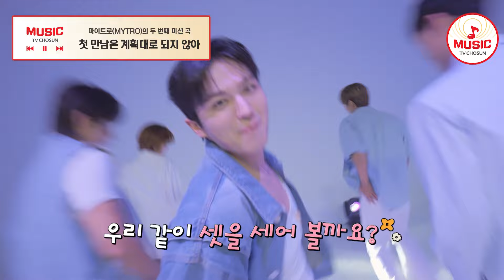새 이름 달고 힘찬 날갯짓🦋 마이트로(MYTRO)의 두 번째 미션 '첫 만남은 계획대로 되지 않아'♪ 진심누나 TVCHOSUNMUSIC (TV CHOSUN 241012 방송)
〈진심누나〉 매주 토요일 저녁 7시 50분 방송!